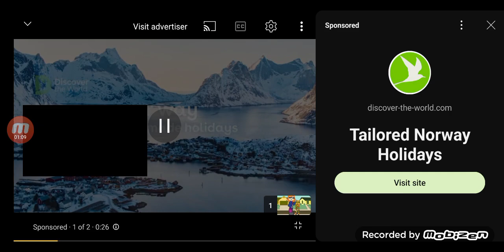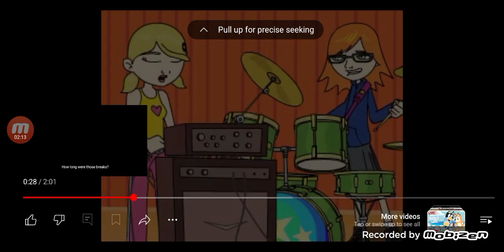24 April 2024